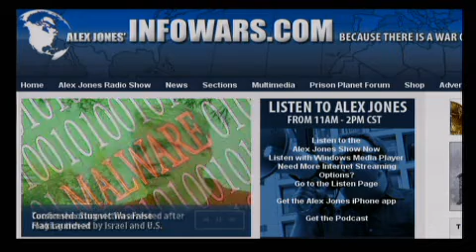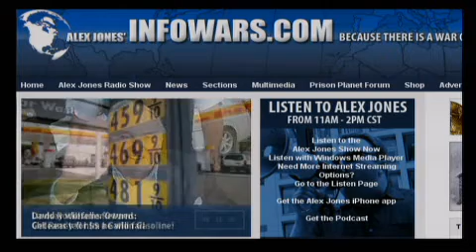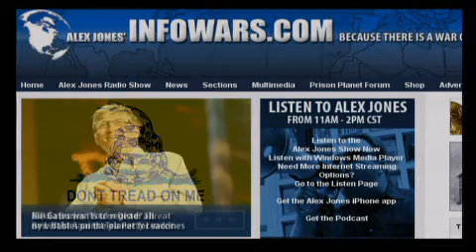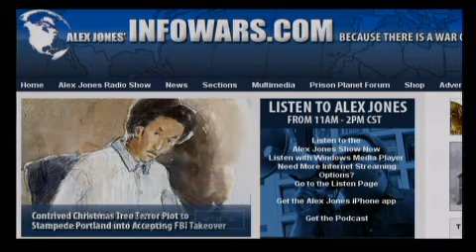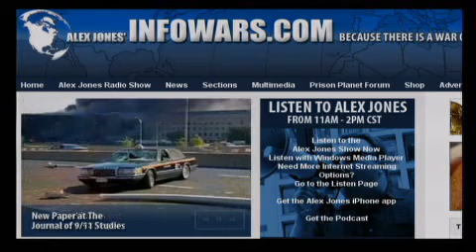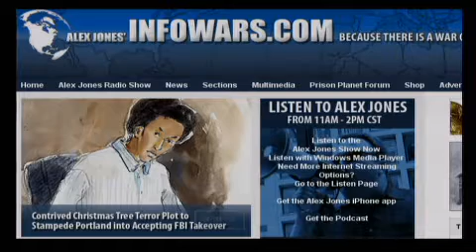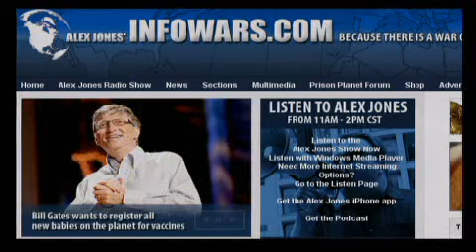Alex Jones Live 2011 01 18 chunk 5